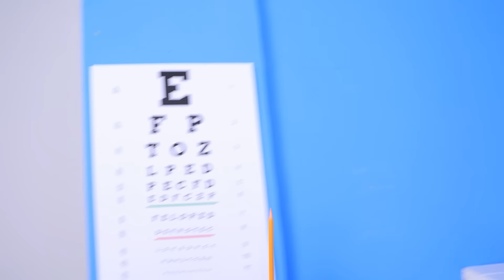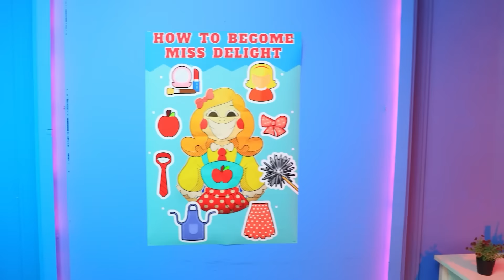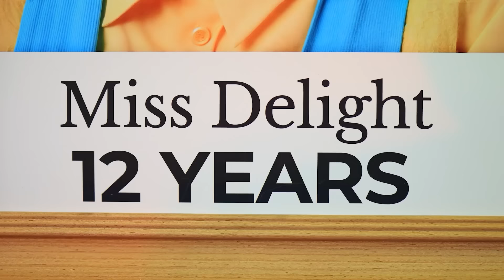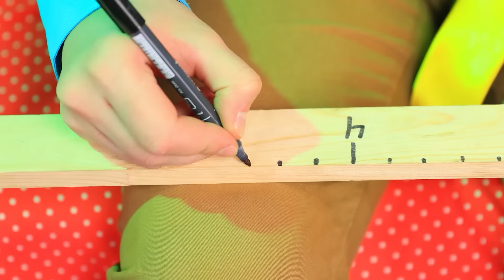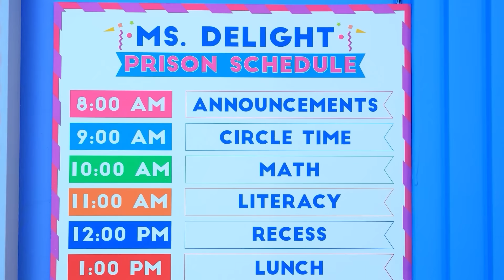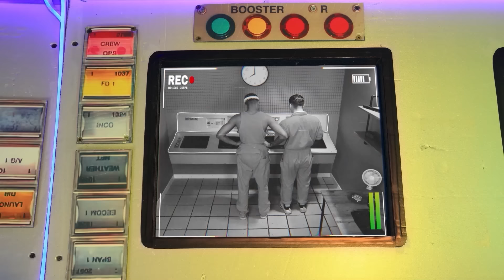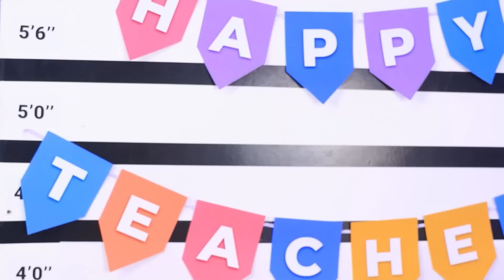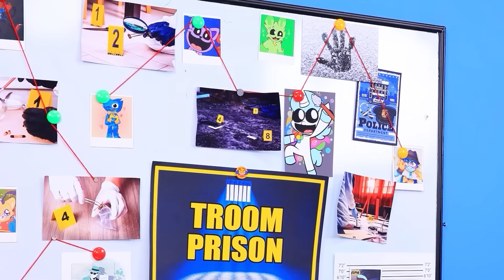Hôpital Miss Delight ! Poppy Playtime Chapitre 3 à L'hôpital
Colère Et Joie De VICE VERSA Se Marient ! Les Émotions Ont Un Enfant ! Mes Poupées Sont Vivantes
Miss Delight a commencé à travailler à l'hôpital. Toute une file de patients divers se forme pour la voir. Mais soudain, un désastre survient - Miss Delight casse accidentellement sa Barb. Elle doit maintenant la réparer. Pour chaque animal qu'elle soigne, elle recevra un crayon. Mais pour restaurer sa Barb, elle doit aider un grand nombre de patients. Le problème, c'est que chacun d'entre eux a un diagnostic compliqué et déroutant. Miss Delight peut-elle se débrouiller sans sa Barb ? Pourra-t-elle guérir tous les patients ? Combien de crayons parviendra-t-elle à collecter ?! Regarde notre nouvelle vidéo pour le découvrir. Miss Delight aura besoin de ton aide !